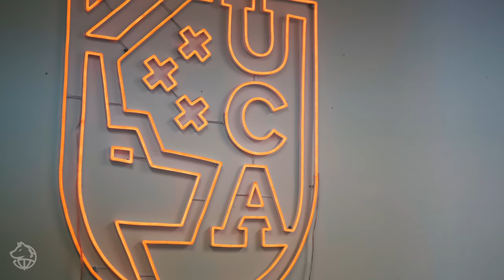IS THIS SUPER LEASH AGGRESSIVE BOXER TOO MUCH?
How do you train your dog to walk better on the leash? How to train a puppy to not pull on the leash? How to STOP leash pulling and reacting on the leash? If you need answers to any one of those questions, this video is for you. Here we have a boxer with pretty serious leash reactivity issues towards other dogs. Tom Davis breaks down exactly how to troubleshoot through those problems and come out on top!

Join the Official No Bad Dog Members club!